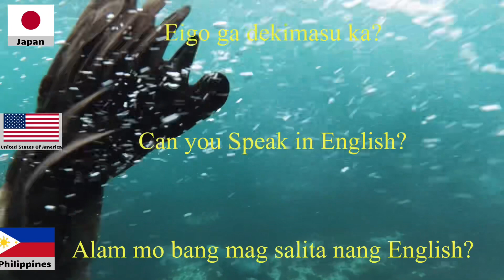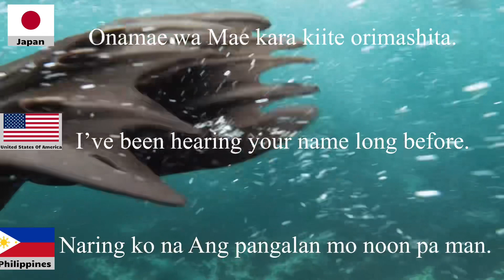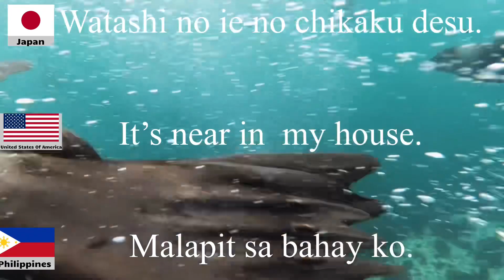6thCOMPACT and EASY TO LEARN JAPANESE ENGLISH TAGALOG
We are more on actual conversations right now
Today we learn a useful phrase’s English.